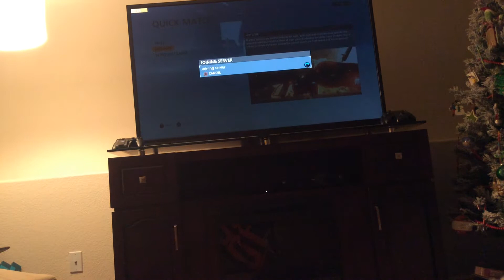Battlefield Hardline Beta-Episode 2-The Chase-etl1234